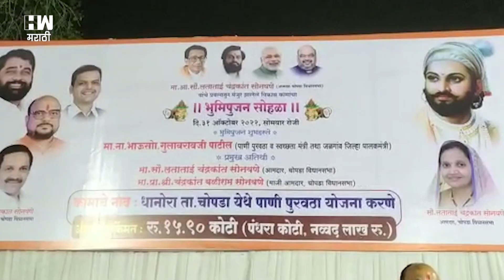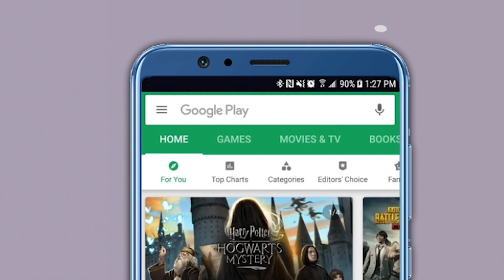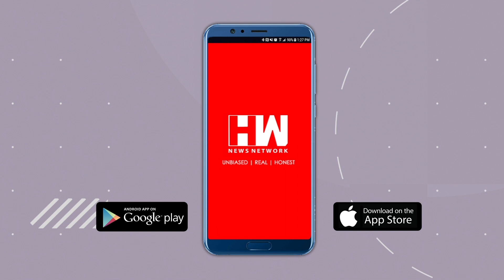Sushma Andhare म्हणजे राष्ट्रवादीने शिवसेनेत पाठवलेलं 'पार्सल' - Gulabrao Patil | NCP | ShivSena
महाप्रबोधन यात्रेच्या माध्यमातून जळगाव जिल्ह्यात बंडखोर आमदारांच्या मतदारसंघात शिवसेना उद्धव बाळासाहेब ठाकरे पक्षाच्या उपनेत्या सुषमा अंधारे यांच्या सभा होत आहेत. या सभांमधून त्या बंडखोर आमदारांचा समाचार घेताना पाहायला मिळत आहे. महाप्रबोधन यात्रेच्या सभांमधून शिंदे गटाच्या आमदारांवर टीका करणाऱ्या सुषमा अंधारे यांना शिंदे गटाचे मंत्री गुलाबराव पाटील पाटील यांनी पुन्हा एकदा जोरदार प्रत्युत्तर दिलंय. "सुषमा अंधारे राष्ट्रवादीकडून आलेलं पार्सल आहे", असा टोला गुलाबराव पाटलांनी लगावला आहे.